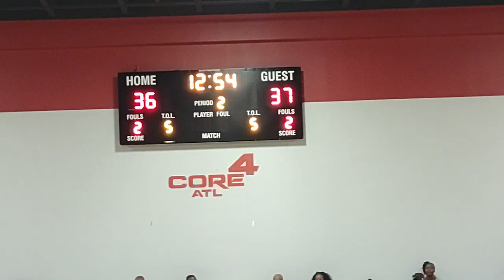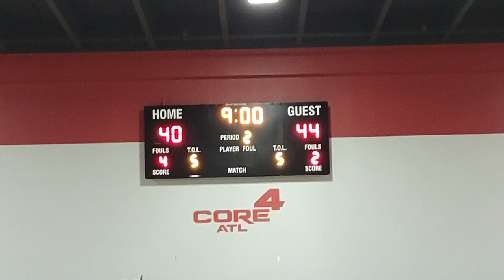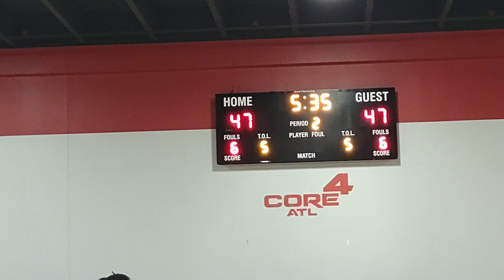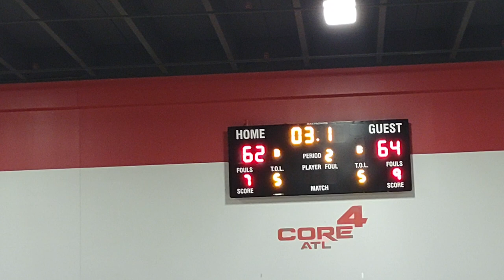10th Grade Effingham Bulldogs 2nd Half (64-62) Win Atlanta 5/20/23(1)